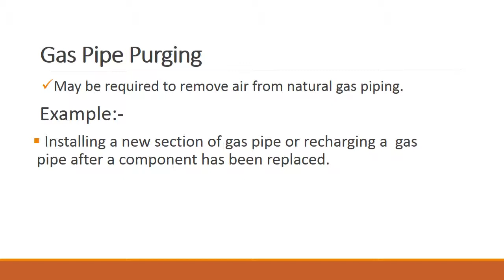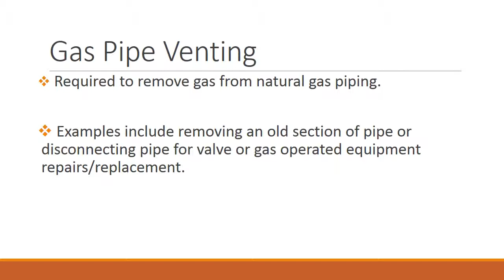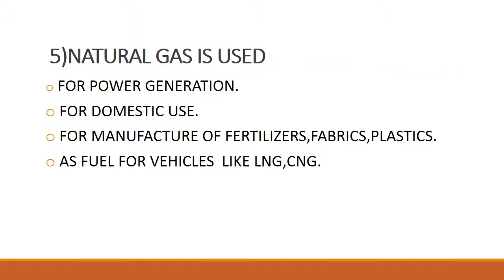Natural gas production ppt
A detailed seminar on the topic "NATURAL GAS PRODUCTION".